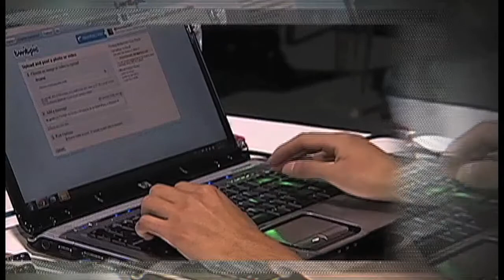Numeralia. Las cifras detrás de las elecciones presidenciales en EU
La jornada electoral estadounidense, que se celebra cada cuatro años y que pone acapara la atención de todo el mundo, encierran datos y números muy importantes. Entérate cuáles son estos, con Paola Barquet.